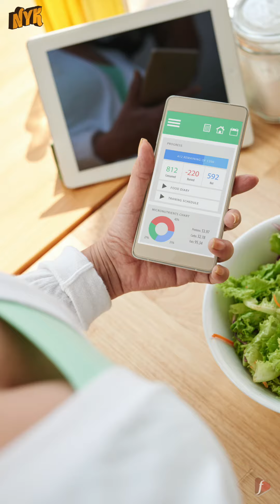What Is A Calorie?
We hear about calories a lot of time like how many calories does this cookie have or how many calories did we burn in the gym? But what is a calories, why is it so important for our body and most importantly how many of it do we need daily to perform daily activities?

Well, This is 'Now You Know' and in this video, we will tell you ""What Is A Calorie?""

Calories are a way of keeping a track on the body energy spending. A healthy balance occurs when we put in an exact balance between calories spent and calories lose. The science is simple if we keep putting more calories in our body than we burn than the excess of it will be stored as fat and we will gain weight. On the other hand if we burn more energy than we take we will lose our weight. So, there should be an exact measure of the energy consumed and energy used. This measurement of energy is done by a unit called calories. Everything we consume has a calorie count that is how much of the energy the food items stores in its chemical bonds.
The calorie we consume plays a part in our body function as 10% of it goes to the digestion, 20% to all the physical activities and the rest 70% to the basic body function of cells and tissues. Various studies has said that the minimum calorie intake for a women should be 2000 and for men the number is 2500 but is based on factors like physical activities, muscle mass and average weight.
But the calories intake differs in each and everyone because of the nature of their work. If the work is more of desk than the required calories count would be low and for those who has a field job their calorie intake will be much higher because they need more energy. So, how many calories have you consumed?